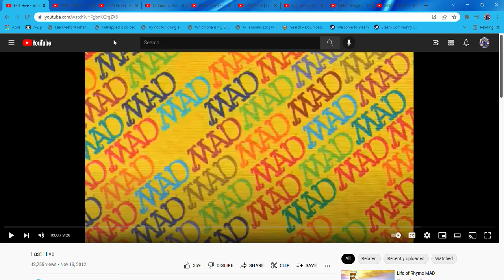MAD Fast Hive but it's Withered Bonnie replaces Winnie the Pooh Part 1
Next is the second Withered Animatronic who replaces Winnie the Pooh by Withered Bonnie.
Cast:
Withered Bonnie as Winnie the Pooh
Dom as Himself
Piglet as Himself
Jasper T. Jowls [FNACEC: R] as Eeyore
Mr. Munch [FNACEC: R] as Tigger
Flumpty Bumpty as Carol
Shadow Mangle as Caterpillar
Joe [SNAJ 1] as Bee
Thomas [TTTE] as McQueen
Percy [TTTE] as Mater